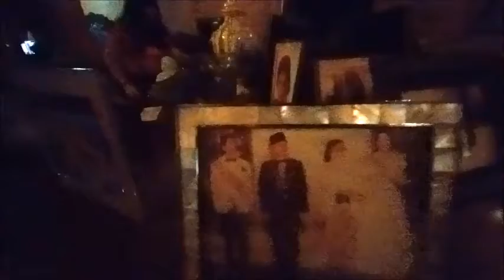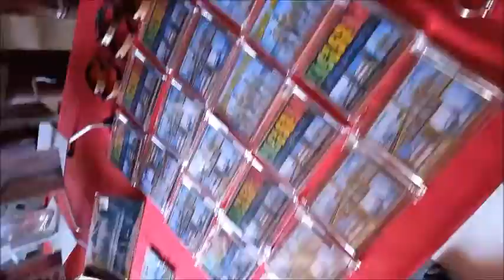Sto Nino Shrine and Heritage Museum | Presidential Rest House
Our tour is strictly 30 minutes. It's quite fast for 21 rooms (13 guest rooms) with all those collections in there plus the head-turner walls and decors of different motifs. Every time we transfer from one place to another the lights were turned off so we cannot get a clearer shot, maybe for those hi-end cameras they can.
Should there wrong captions, please forgive us. This video summarizes only what we have remembered from that quick tour.
We suggest to see it for yourself coz everything that's in there are really really beautiful even if they aged already. The walls with that square lawaan tiles were already detached but still you can have a glimpse of artistic job finished poured in the building. Mabusisi, pinag-iisipan at pinaghirapan talaga ang paggawa ng bawat detalye ng bahay na ito. napakagaling lang.